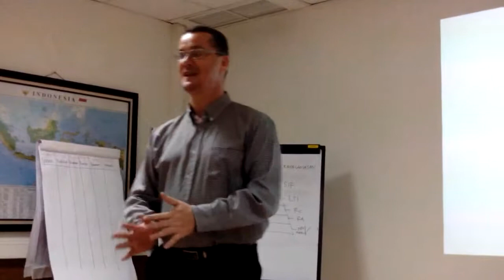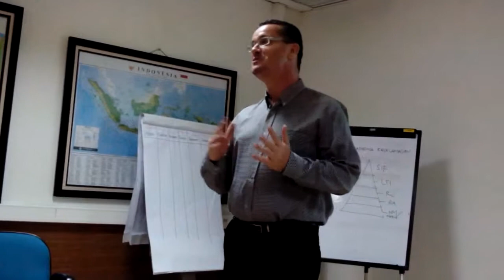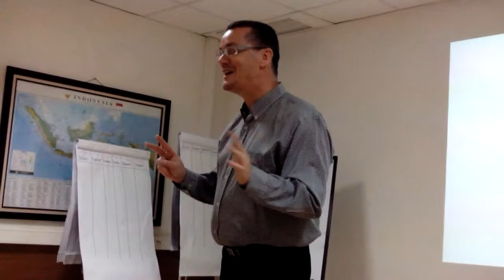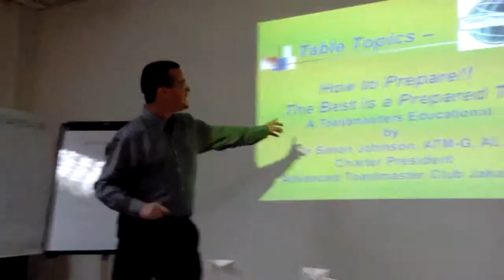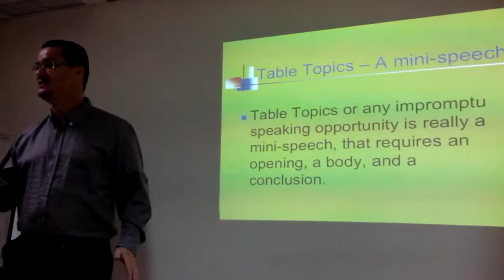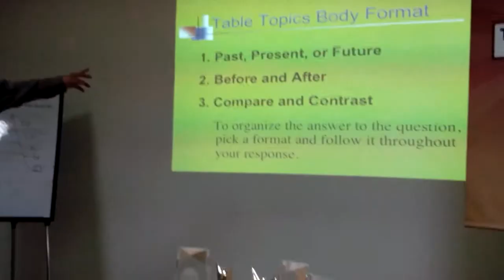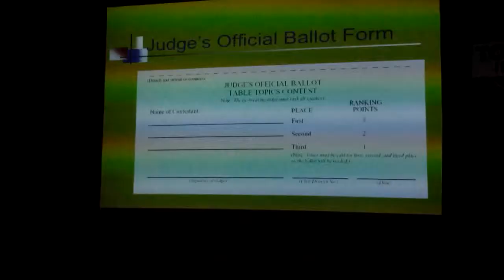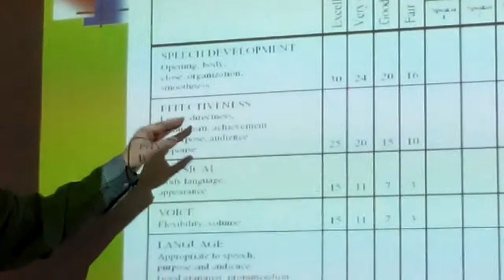DR. Simon Johnson - Eduspeech: Winning Table Topics Contest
Simon Johnson shared his experience in winning Table Topics Speech contest.